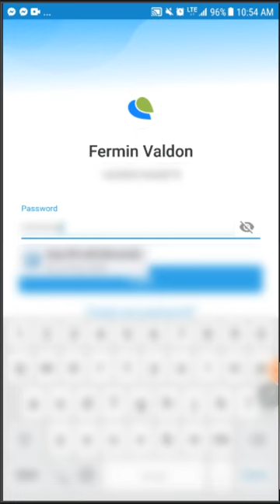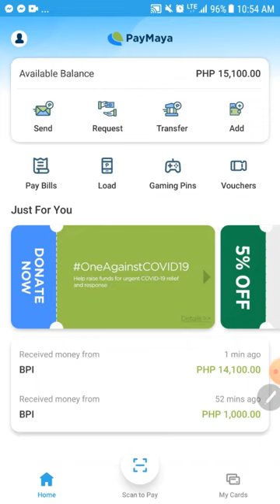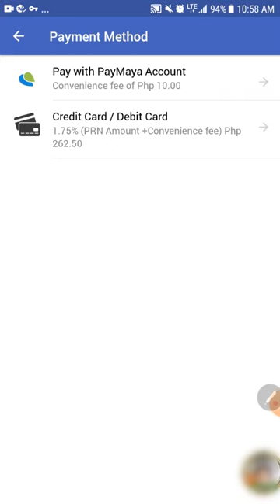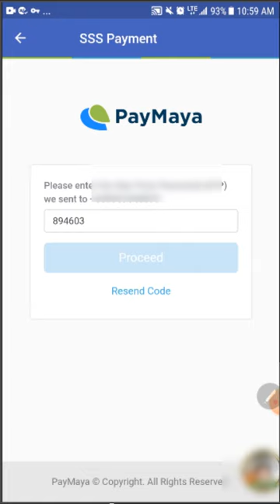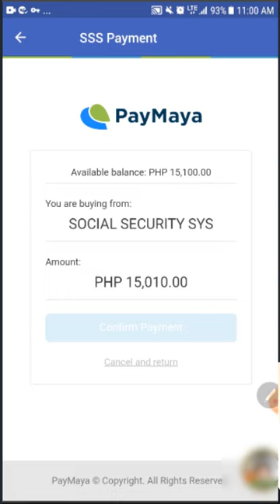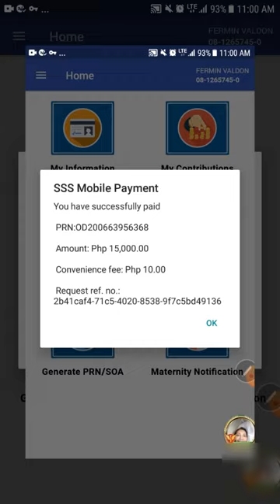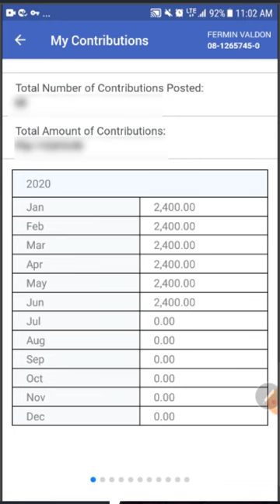Real-Time SSS Contribution Posting via Paymaya Application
Wow! In this video we will show you how to contribute to SSS and check real-time posting via PayMaya application using your mobile phone! Kudos to SSS!